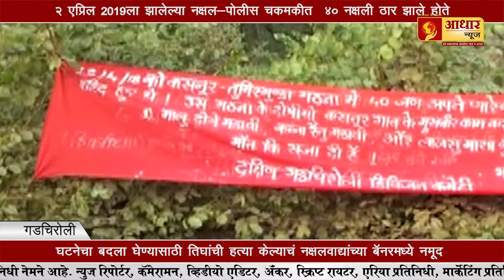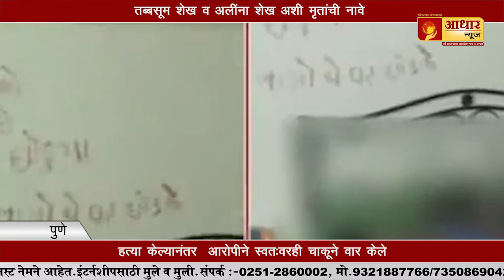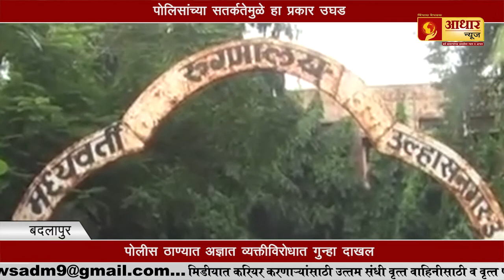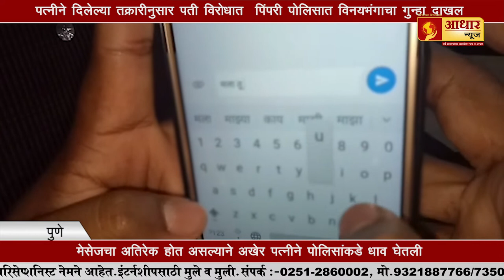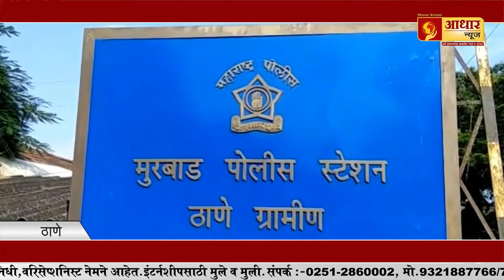Actor Aditya Pancholi Prosecuted/अभिनेता आदित्य पांचोलीवर गुन्हा दाखल